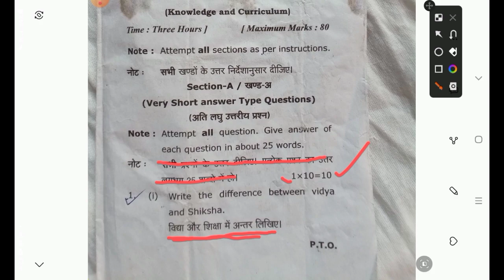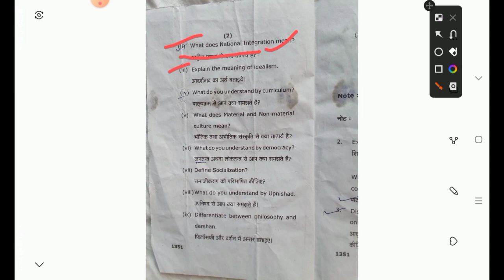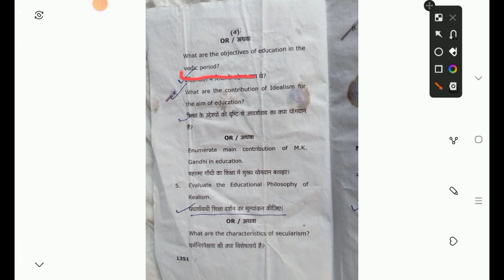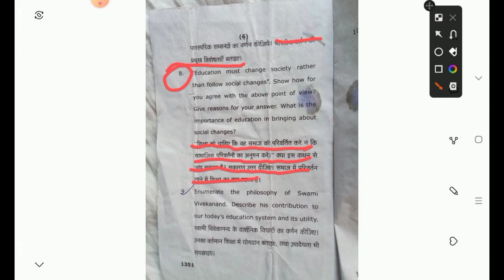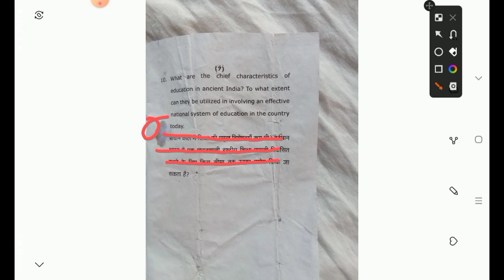knowledge and curriculum|| rmlau b.ed 1St papper|| rmlau b.ed 1St year papper 2022|| rmlau news